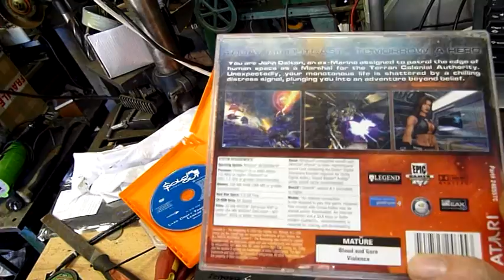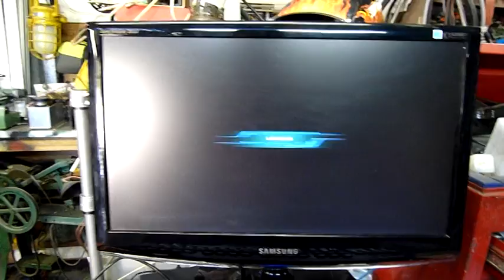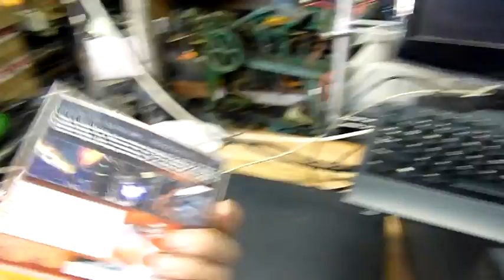Lenovo Desktop Update - Games Install and Test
Seems to work pretty well, I still need to find Far Cry and install it tho